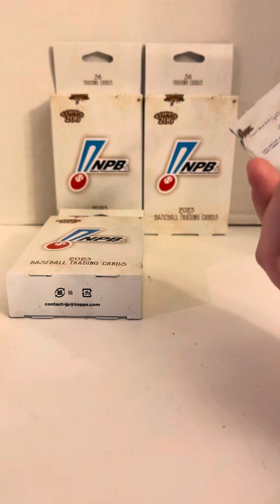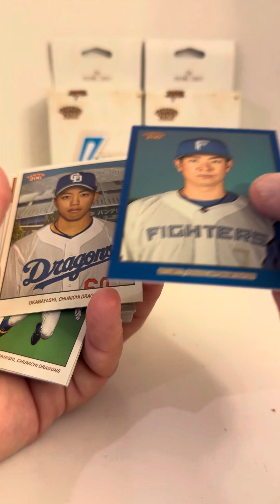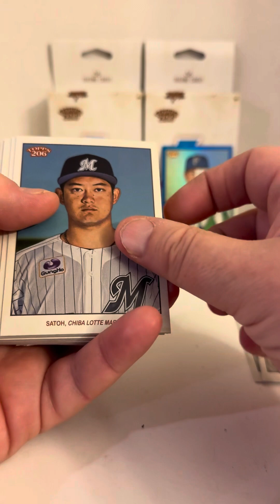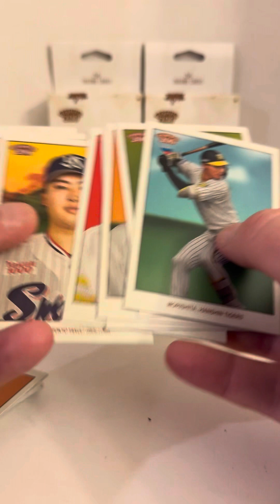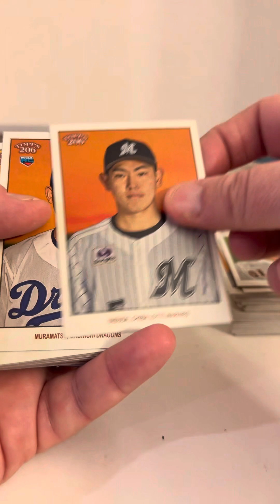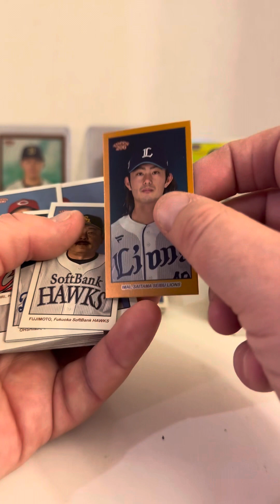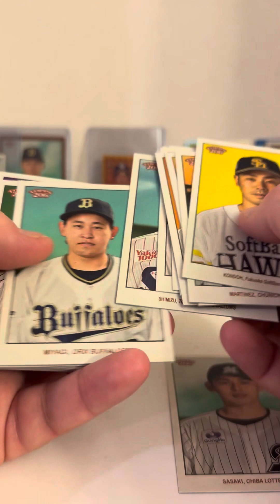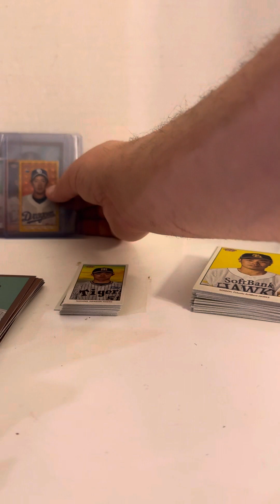Ripping x4 Boxes of 2023 Topps 206 NPB HUGE HIT - English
I picked up four boxes of 2023 Topps 206 NPB cards, searching for Yamamoto and Sasaki. I have never posted a video like this before but after trying to do some research and not being able to find any videos of anyone ripping them in English from the USA I decided to record me ripping them for others to find. I stumbled upon a very nice hit, and need to do more research on all of the players in this set.